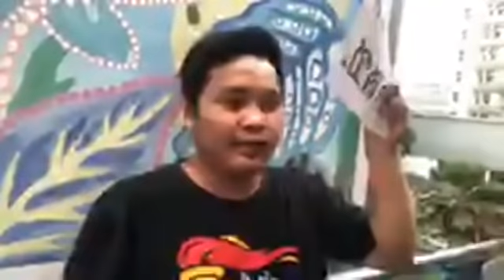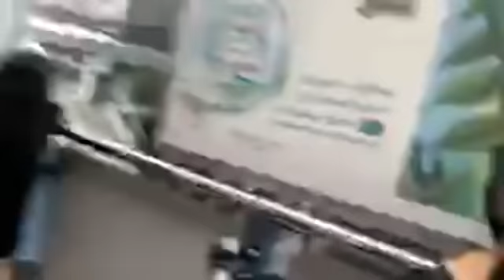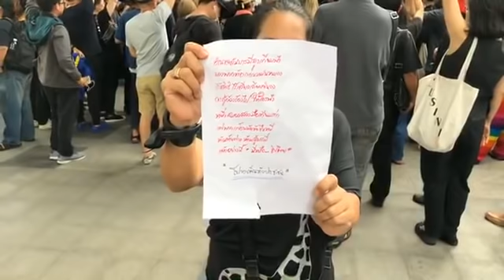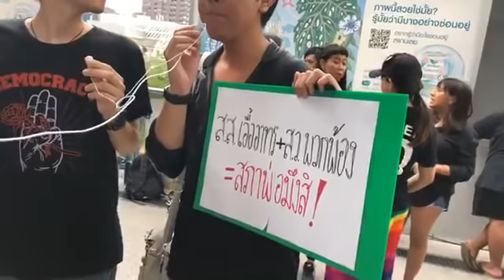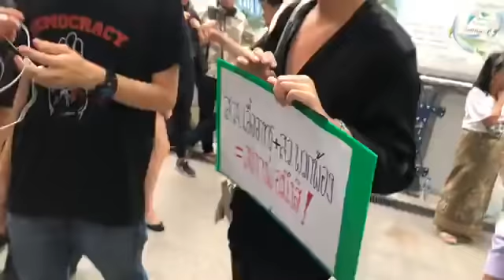" โบว์ ณัฏฐา มหัทธนา " กิจกรรม " คนไม่ทน คสช. !! ณ สกายวอล์ค หน้าหอศิลป์ May 24, 2019